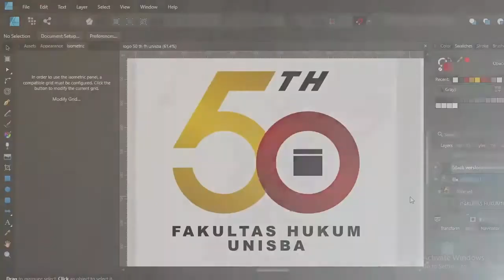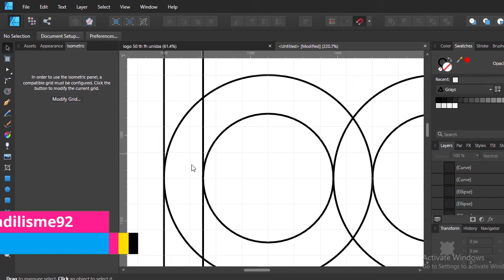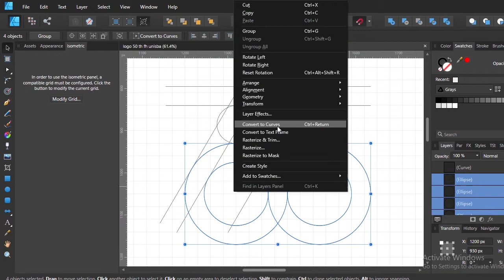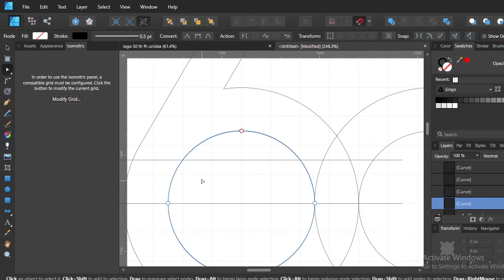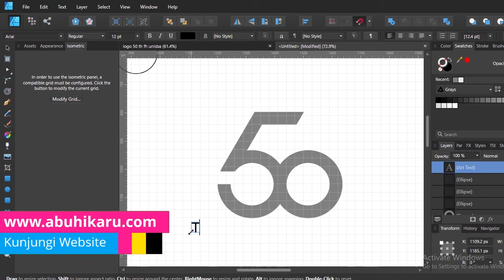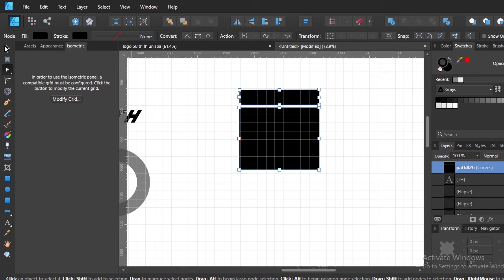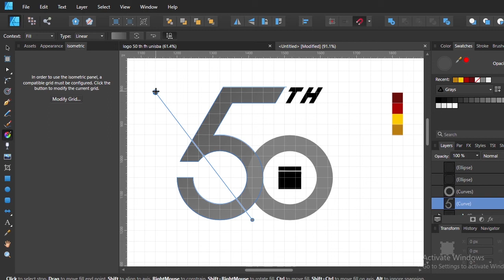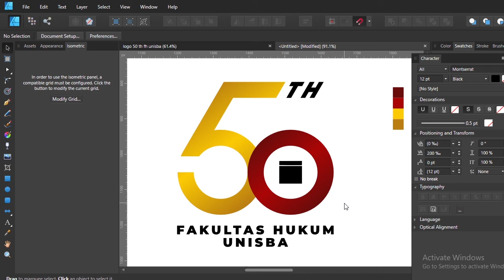BIKININ LOGO UNTUK FAKULTAS HUKUM UNISBA - AFFINITY DESIGNER | Fadil Abu Hikaru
Alhamdulillah dapet projek logo event nih dari Fakultas Hukum UNISBA! :)
Kayak gimana proses bikinnya? Tonton sampe selesai ya teman-teman.